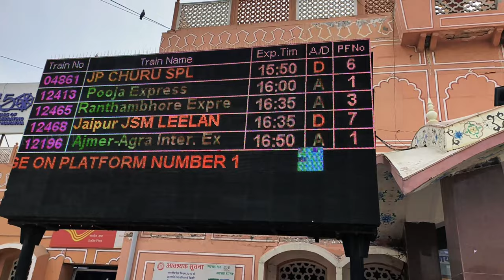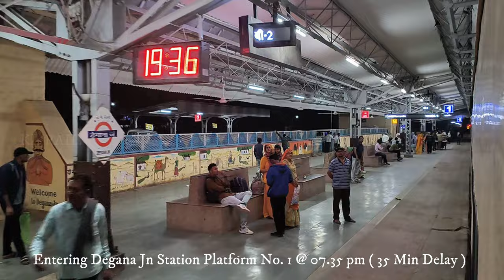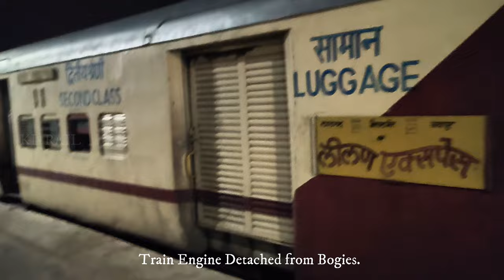JAIPUR - JAISALMER | LEELAN EXPRESS | FULL JOURNEY | SAMBHAR LAKE | Rajasthan.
12468 Leelan Super Fast Express Connecting Jaipur ( Capital City Of Rajasthan ) to Jaisalmer.The train has standard ICF rakes with Maximum speed of 110 km/hr. Leelan Express takes 11 hrs 55 mints to cover the distance of 698 km between Jaipur and Jaisalmer. It is a superfast train. The average speed of this train is 58 km/hr. The 12468 Jaipur - Jaisalmer Leelan Super Fast Express train leaves Jaipur at 16:35 hr and reaches JSM station at 04:30 hr.
The important halts of the train are:
Jaisalmer
Phalodi Junction
Lalgarh Junction
Bikaner Junction
Nokha
Nagaur
Marwar Mundwa
Merta Road Junction
Degana Junction
Makrana Junction
Kuchaman City
Sambhar Lake Town
Phulera Junction
Asalpur Jobner
Jaipur Junction

Avarage Journey Time - 11.55 Min.
Oprating Zone - North Western Railway
First Service - 5 July 2007